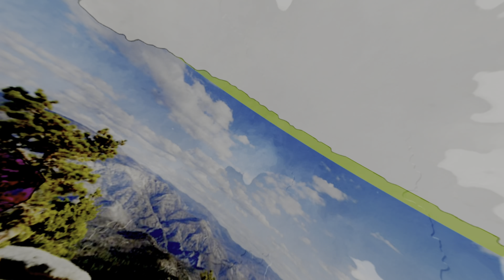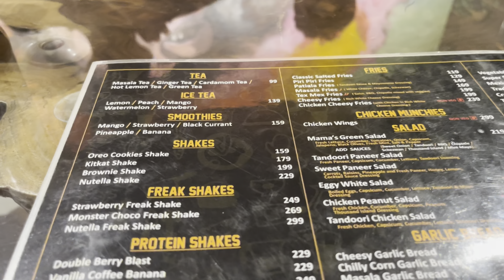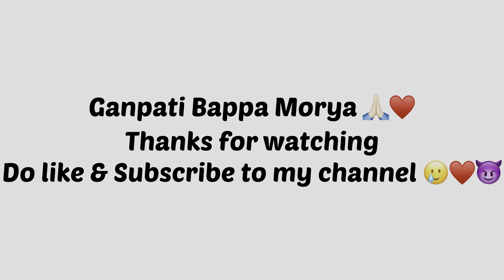Ganpati Visarjan vlog 2022 ❤️ || Full Masti with Friends || Jammu Akhnoor Chenab River ❤️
Live , Love, Travel
Ganpati Visarjan
Full masti ❤️💯
I hope friends you like my videos
Keep supporting
Love from Jammu
( Jammu&Kashmir )